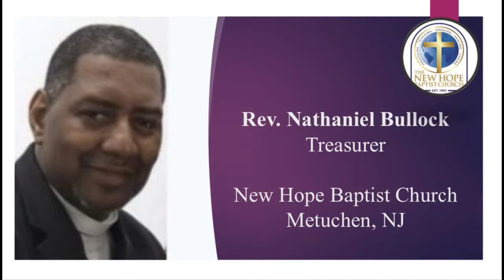Staying Connected while Disconnected